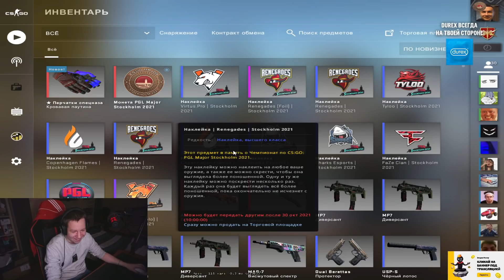с первого кейса)